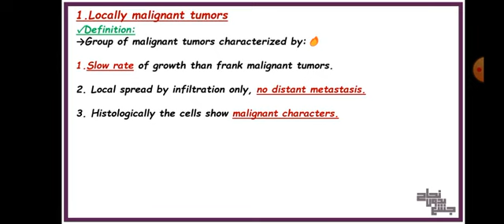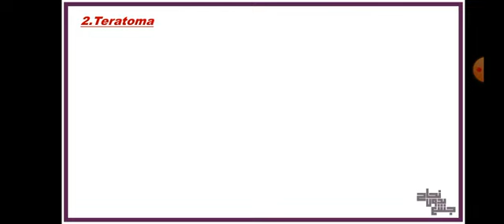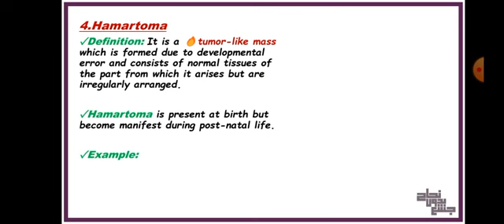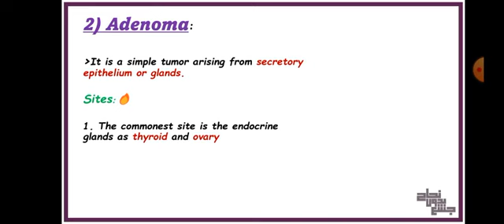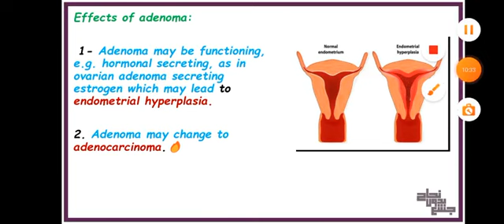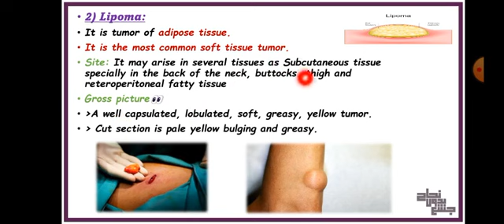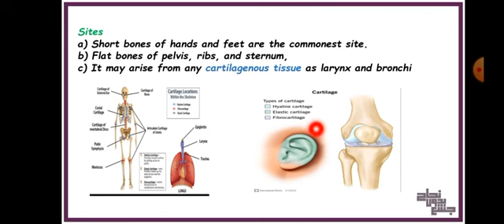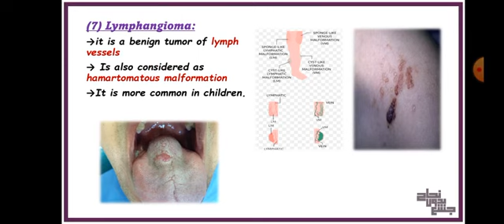Revision of Tut3 & CBL1 , General aspects of neoplasia 1 & locally malignant tumors , Pathology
فورم الفيد باك الجديد 👇
لينك المحاضرة والأسئلة على السايت👇